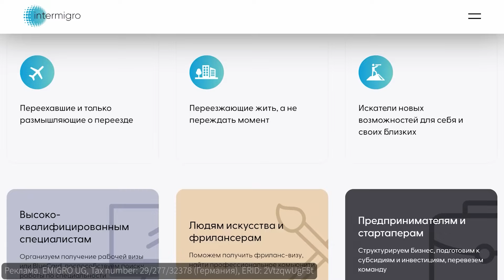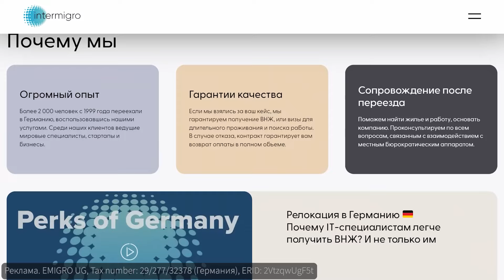Определился главный оппонент Путина: Путин против Путина (2023) Новости Украины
Максим Кац: Кто станет главным соперником Путина на предстоящих выборах? Да сам Путин! Сегодня разберёмся, как так вышло, что российский президент объявил себе войну.

00:00 — Главный оппонент Путина;
00:29 — Отмена предшественника;
03:52 — Путин против Путина;
12:05 — «Подлинный суверенитет».